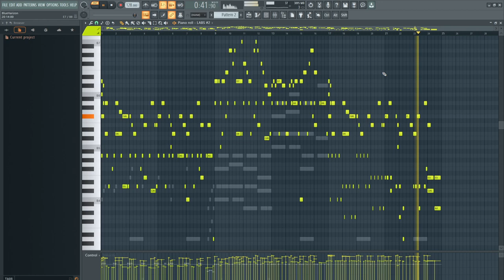Ước Nguyện Cầu Vồng - Piano Solo bởi Blue Harizon